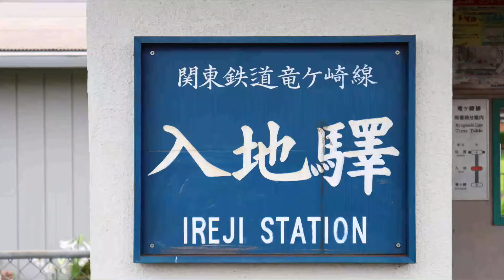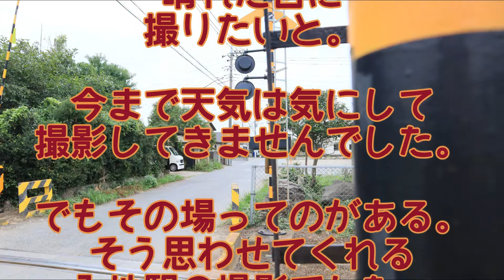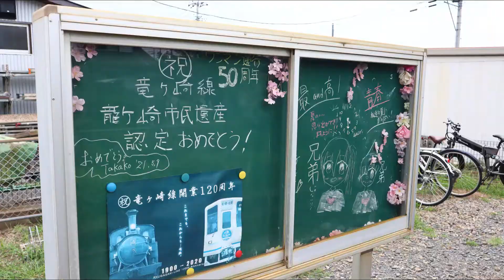誰も得をしない 関東鉄道竜ケ崎線 入地駅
動画をご覧頂き有難う御座います。
気に入っていただけたら
嬉しいです。

往復の動画を載せましたが
唯一の中間駅入地駅。
この駅をフォーカスしました。

撮ってる最中の
お気持ちを書きました(笑

素人の
素人による
素人の自己満足で作った動画。

撮影機材

キヤノン　EOSKissM2
SENNHEISER　MKE200
GoPro7 Black
SONY　XperiaSOG01

編集ソフト
FirmoaⅩ

使用BGM
HYLE

SpecialThanks！